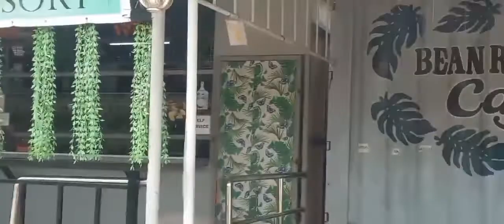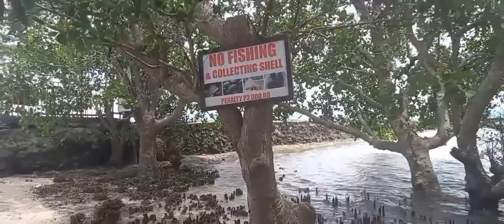At Pacman Beach Resort - Sarangani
Seeing the beautiful view of rhis resort.